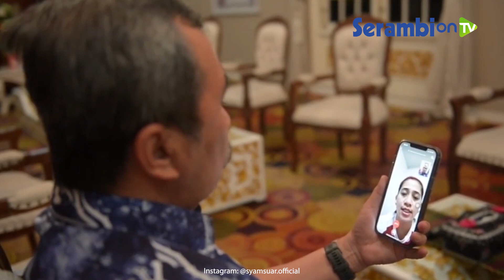Sabet 2 Medali Emas Paralimpiade Leani Ratri Diajak Video Call Gubernur Riau, Syamsuar: Saya Bangga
SERAMBINEWS.COM - Setelah berhasil membawa pulang dua medali emas sekaligus dalam ajang Paralimpiade Tokyo 2020, Leani Ratri mendapatkan ucapan selamat dari Bupati Riau.

Sang Bupati pun mengucapkan selamat melalui video call di rumah dinasnya di Kota Pekanbaru, Riau pada Minggu (5/9/2021) malam.

Ia pun berharap bisa segera bersilaturahmi dengan Leani Ratri beserta orangtuanya.

Dilansir Kompas.com, Setelah Presiden Joko Widodo, giliran Gubernur Riau Syamsuar bertatap muka jarak jauh dengan Leani Ratri Oktila.

Ia pun menyampaikan ucapan selamat secara langsung atas keberhasilan atlet parabadminton asal Kabupaten Kampar, Riau itu.

Kabar kemenangan Leani disebut menjadi kabar gembira juga bagi Indonesia khususnya Riau.

Syamsuar berharap, agar bisa segera bersilaturahmi dengan Leani Ratri beserta orangtuanya. (*)

Artikel ini telah tayang di Kompas.com dengan judul Lewat "Video Call", Gubernur Riau Ucapkan Selamat untuk Leani Ratri